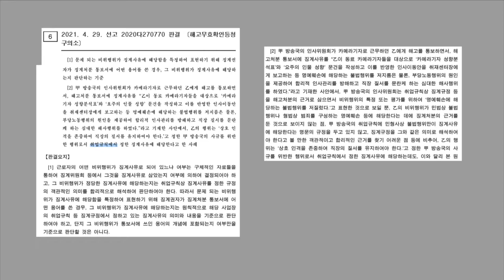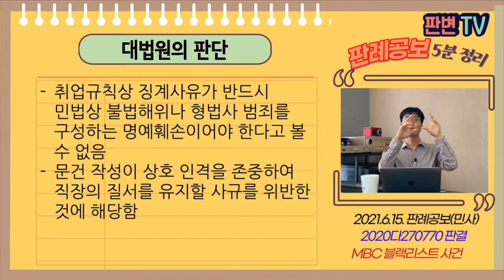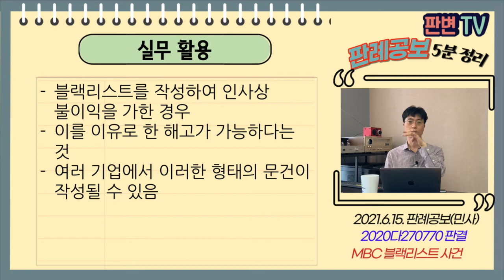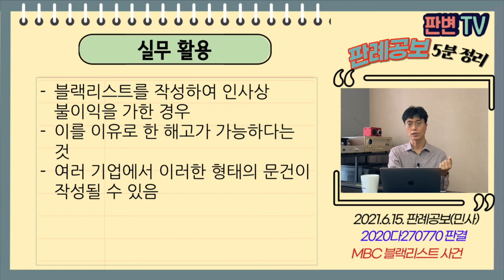MBC 블랙리스트 사건 [21.6.15.자 판례공보(민사)]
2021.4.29. 선고 2020다270770 판결
해고무효확인등청구의소

원고 블랙리스트 작성한 직원
피고 MBC(상고인)

파기환송

원고는 카메라기자로 근무
원고는 카메라기자들을 회사 충성도와 노조 참여도에 따라 4등급으로 나누어 성향을 분석
성향분석표, 요주의 인물 성향 문건을 작성함
피고는 원고를 회사 규정 위반, 회사의 명예와 위신 손상 행위, 직장의 질서유지 등 사규 위반으로 해고 통보함
원심은 (1) 문건 작성 복무질서 위반, (2) 인사이동 등 부당노동행위 공범가담, (3) 특정인물에 대한 명예훼손 내지 모욕
(1)만 인정, (2),(3)은 불인정, 해고할 정도로 중한 비위 아니라고 판단
(3) 명예훼손의 공연성 요건이 충족되지 않아 징계사유가 아니라고 판단함

해고 등 징계사유 판단시 명예훼손 등의 행위가 민형사상 불법행위가 성립해야 하는 것인지

취업규칙상 징계사유가 반드시 민법상 불법해위나 형법사 범죄를 구성하는 명예훼손이어야 한다고 볼 수 없음
문건 작성이 상호 인격을 존중하여 직장의 질서를 유지할 사규를 위반한 것에 해당함

실무활용
블랙리스트를 작성하여 인사상 불이익을 가한 경우
이를 이유로 한 해고가 가능하다는 것
여러 기업에서 이러한 형태의 문건이 작성될 수 있음